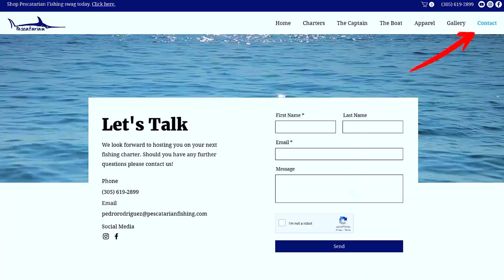FAQ’s: Garmin Marine Sonar Settings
Join Captain Pedro as he goes through some of the questions that you might have regarding your Garmin Marin sonar and Garmin transducers.

Captain Pedro goes through some of the most popular frequently asked questions that he gets approached with regarding the sonar and transducers.  The question that you have might just get answered in this video.  If you still have further questions, I would highly recommend that you check out our Garmin Sonar Settings Explained video where Captain Pedro goes through every sonar setting on his Garmin Marine unit to ensure you know exactly what each setting does and when they should be used.

That Garmin sonar settings tutorial is extremely beneficial.  The last thing that you want to do is work all week, go out on the weekend for a day of fishing and not be happy with the performance of your Garmin sonar.  In that video, Captain Pedro Covers the following settings:

Gain
Frequency:  Traditional Frequencies & CHIRP Frequencies
Zoom:  Manual Zoom, Magnify & Bottom Lock
Range
Transmit
Sonar Set Up:  Scroll Speed
Sonar Set Up:  Noise Reject
Sonar Set Up:  Noise Reject:  Interference
Sonar Set Up:  Noise Reject:  Color Limit
Sonar Set Up:  Noise Reject:  Smoothing
Sonar Set Up:  Noise Reject:  Surface Noise
Sonar Set Up:  Noise Reject:  TVG
Appearance:  Color Scheme
Appearance:  Color Gain
Appearance:  A-Scope
Appearance:  Depth Line
Appearance:  Edge
Appearance:  Fish Symbols
Appearance:  Pic Advance
Appearance:  Echo Stretch
Appearance:  Overlay Data
Sonar Alarms:  Shallow Water
Sonar Alarms:  Deep Water
Sonar Alarms:  Contour
Sonar Alarms:  Fish
Sonar Recording
Advanced:  Shift
Advanced:  Bottom Track
Advanced:  Temp Source
Installation:  Transmit Rate
Installation:  Transmit Power
Installation:  Filter Width
Installation:  Transducers
Edit Overlays

Video Chapters

0:00 Introduction
2:00 Is it ok to tun on a fish finder out of the water?
2:49 What is TVG on Garmin Sonar?
3:35 How long can a transducer run out of the water?
4:15 Should the transducer be fully submerged in the water?
5:06 Can a transducer read through a fiberglass hull mounted inside the hull?
6:45 Can you run two transducers on Garmin?
7:35 What is the difference between CHIRP and Non-CHIRP transducers?
8:35 What is the difference between low CHIRP and high CHIRP on Garmin?
9:37 Next Steps:  Garmin Sonar Settings Explained Video